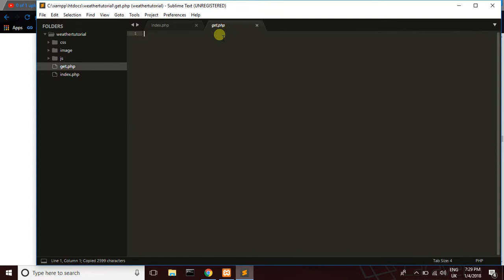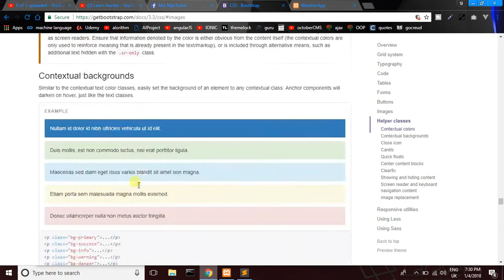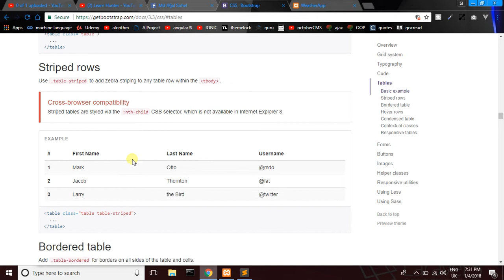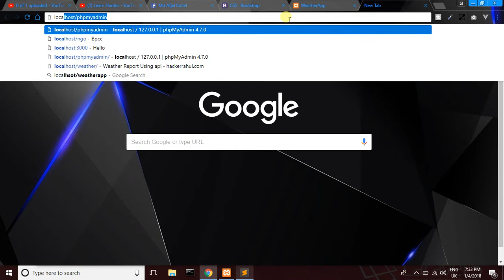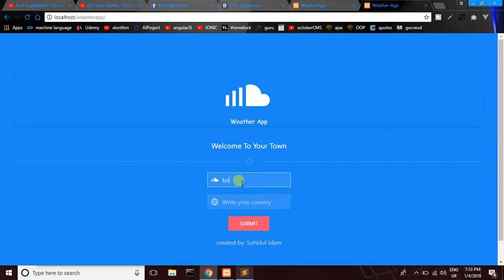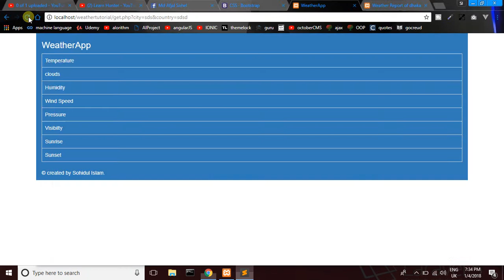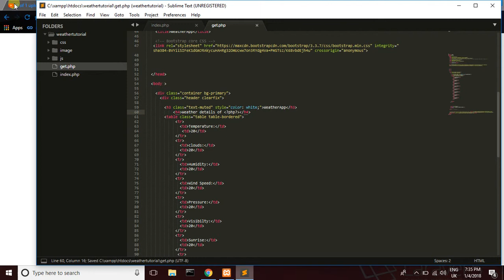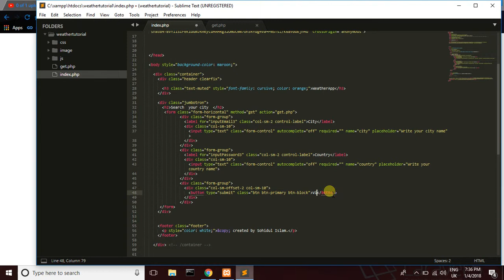Weather app create using API bangla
weather API from OpenWeatherMap you have access to current weather data, 5- and 16-day forecasts, UV Index, air pollution and ... Weather maps include precipitation, clouds, pressure, temperature, wind, and more; Connect our weather maps to your mobile applications and websites; Use as.restapi,,using weather api
This is the first provider I ever used and this is my preferred one. Openweathermap gives current weather information and forecasts. It is very simple to use. The Openweathermap weather API uses JSON to exchange data.

The weather API returns current weather, forecast, historical weather information and weather station data. Moreover, it also has UV index data.

How can we get weather information for a selected location? Openweathermap provides different two modes to look for a city. One uses name pattern and another using geo-coordinates.